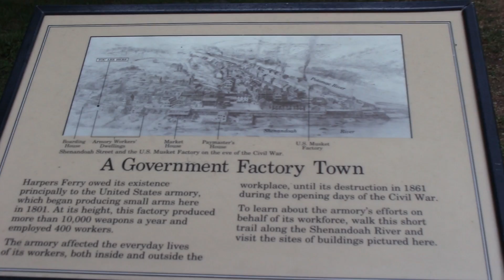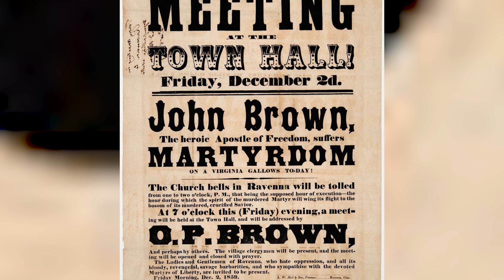John Brown and his stand at Harpers Ferry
Many say the first battle of the Civil War was in South Carolina at Fort Sumter in April of 1861. But two years earlier — in what was then Harpers Ferry, Virginia — a rebellion led by 59-year-old John Brown, could have quite possibly led to the South’s secession and started the war.